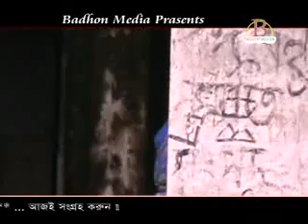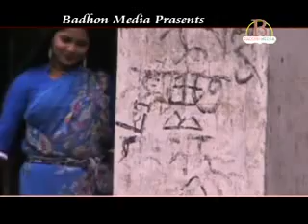Moyna | ময়না | Singer Aole | Bangla Music Video | Badhon Media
এই ভিডিওটি কপিরাইট সংরক্ষিত, দয়া করে কেউ কপিরাইট করবেন না।

Song   : Moyna
Singer : Aole
Tune    :  Ner Hosin
Model  :  jarin
Edit : Badhon Sarker
Director : Sapon Sarker
Label : Badhon Media
Official Bangla Music Video

Badhon Media
সীমাহীন বিনোদন